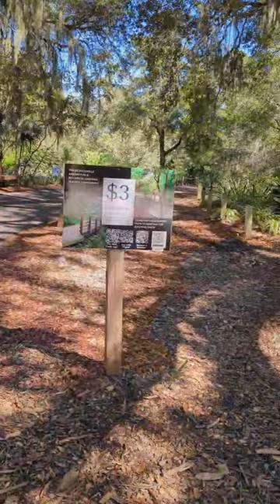Jax arboretum with a 2 year old?